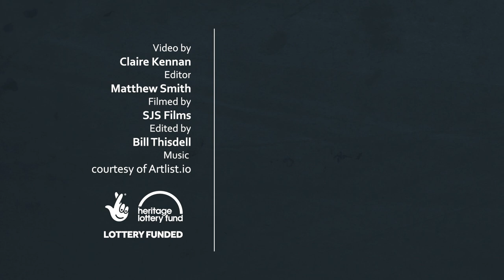What was the Lincolnshire Rising? | Tudor Rebellions | 4 Minute History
In this video Claire Kennan discusses the Lincolnshire Uprising, the prelude to and in part inspiration for the Pilgrimage of Grace. What led the people of Lincolnshire to rebel against Henry VIII?

Ideal for GCSE and A Level History.